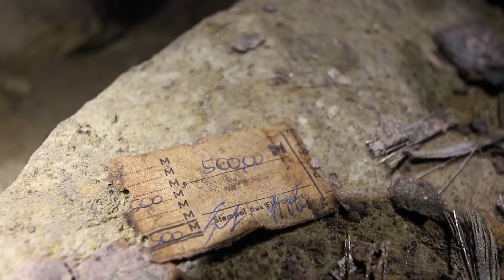100 MILLIARDEN DDR Mark in WK2 Bunker gefunden - LOST PLACES | Fritz Meinecke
100 MILLIARDEN DDR Mark in WK2 Bunker gefunden - LOST PLACES | Fritz Meinecke